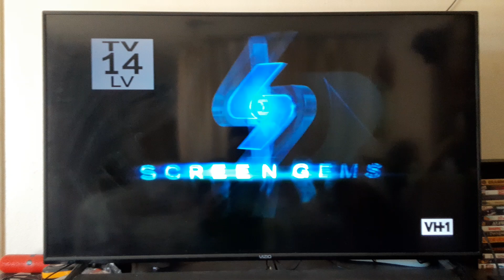Opening to Stomp the Yard (2007) on VH1 8/20/24